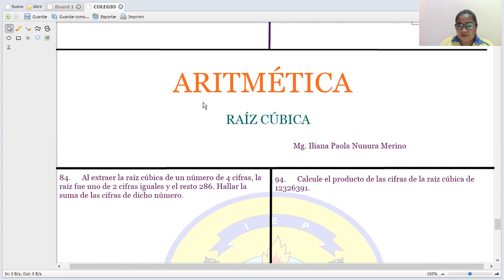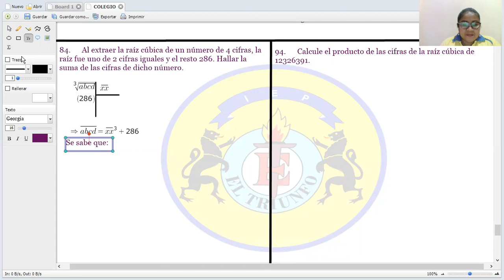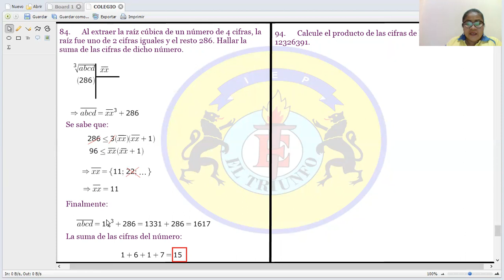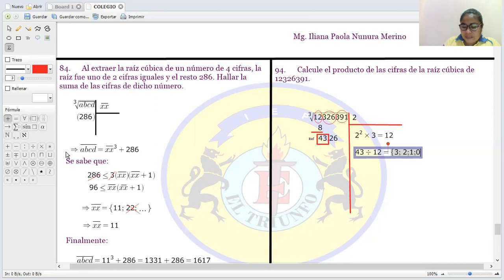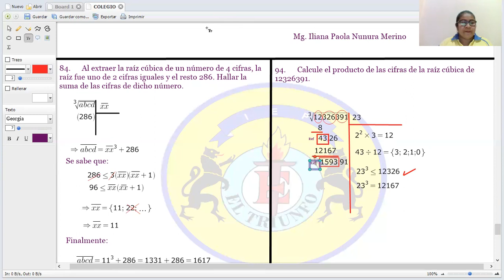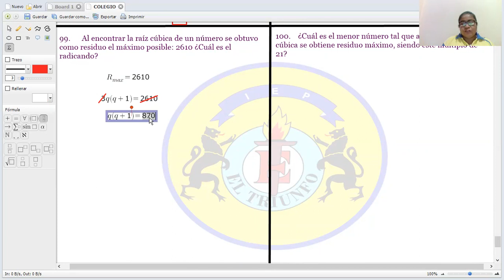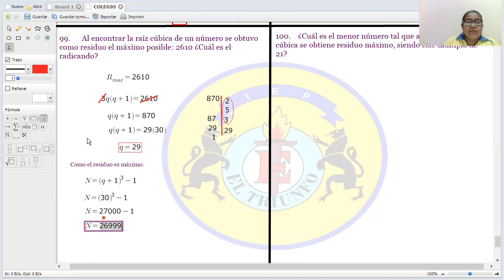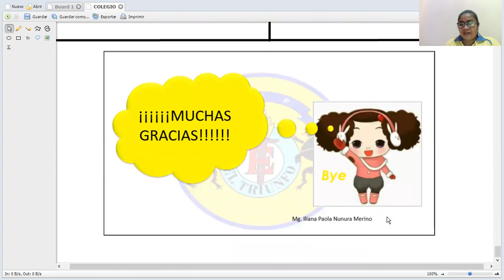ARITMÉTICA 5TO S03 - III T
TEMA: RAÍZ CÚBICA